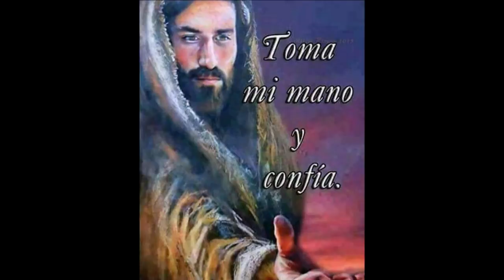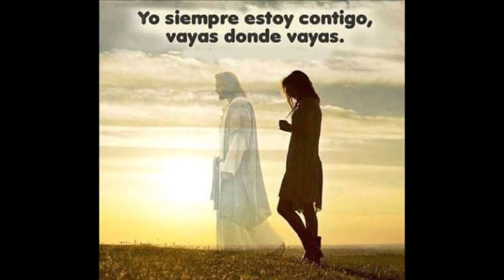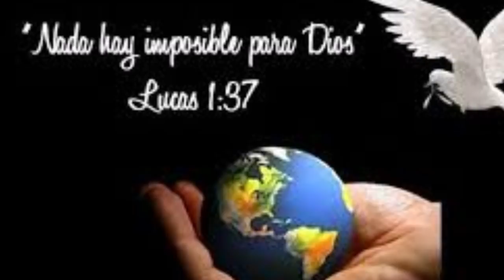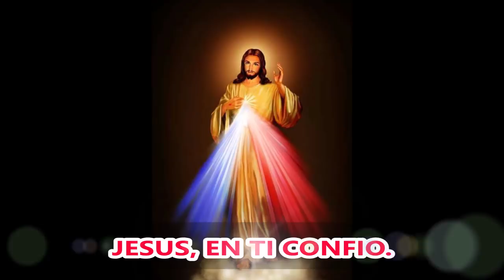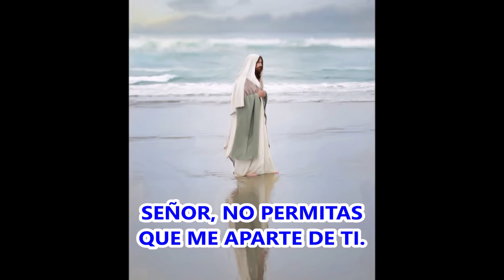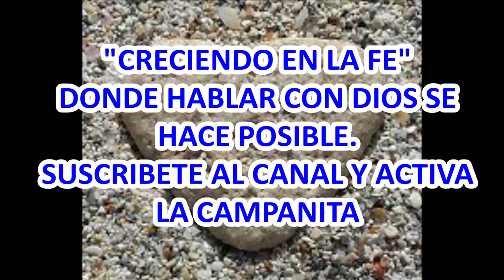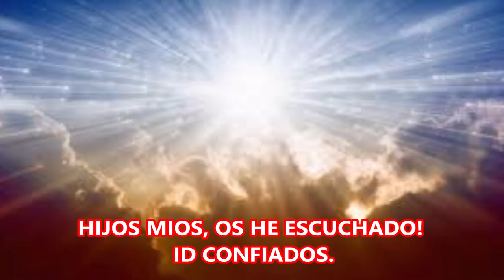ORACIÓN DE LA MAÑANA PARA PROCLAMAR SU NOMBRE SOBRE TODO NOMBRE Y ALCANZAR LA GRACIA DE DIOS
Una hermosa Oración de la Mañana.
Juntos vamos a proclamar su Nombre sobre todo nombre, por ser hijo de Dios, el Altísimo, el mesías, nuestro Salvador Jesucristo. En esta mañana pidamos a Dios con toda confianza que nos conceda un dia lleno de alegrías y bendiciones.

La Oración de la mañana es nuestra primera conversación con Dios y en donde agradecemos por un dia mas de vida y por cuidarnos mientras dormimos. Es la ocasión para pedir de su ayuda Divina en cada una de nuestras actividades y las de nuestra familia. Es una ocasión para pedir por el mundo entero ante las adversidades que enfrentamos.

Que pueda Dios tocar al corazón de muchos hermanos y hermanas alrededor del Mundo.

Llevemos el Amor de Dios a todos los rincones de la tierra.